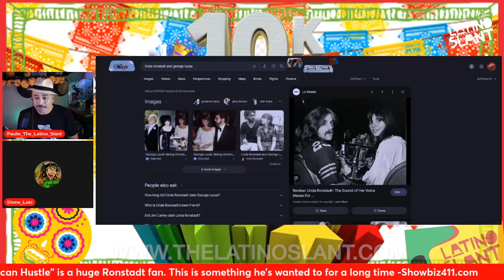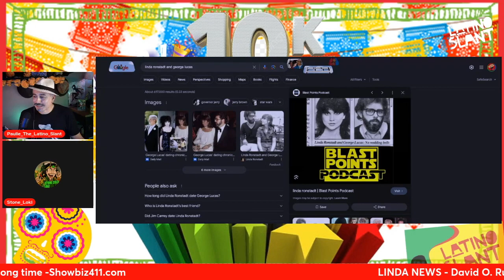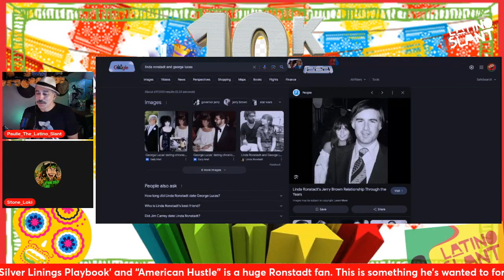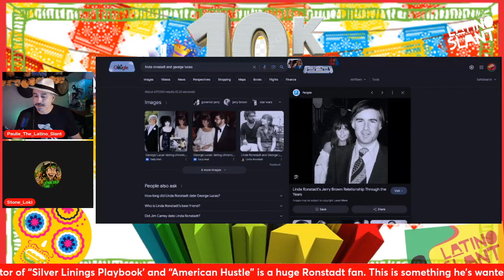George Lucas Fancast for new Film!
Paulie fancasts along with @LokisMorningsofMischief as to who could play George Lucas in the upcoming biopic about singing legend Linda Ronstadt.